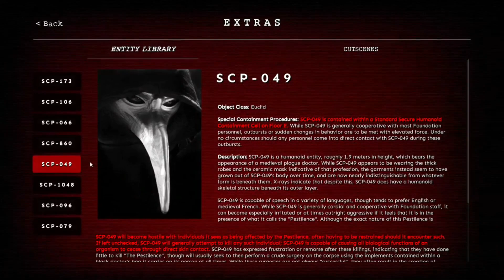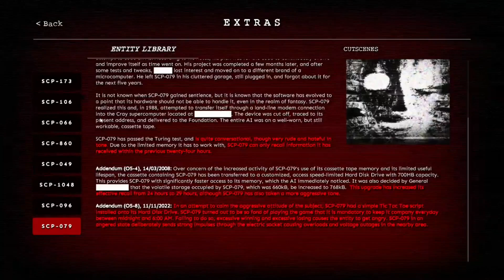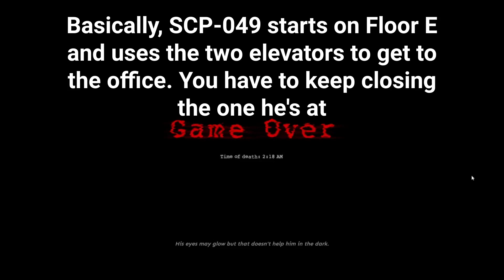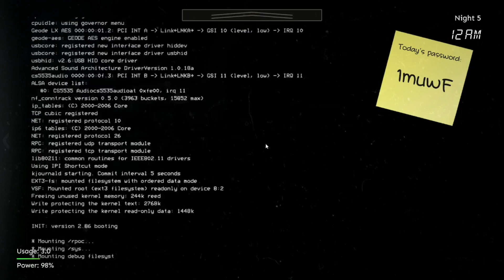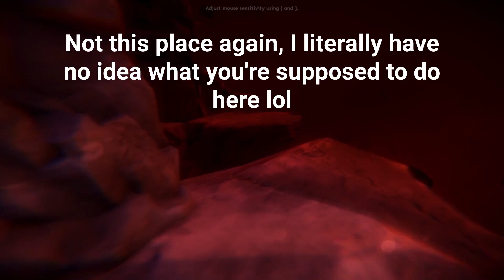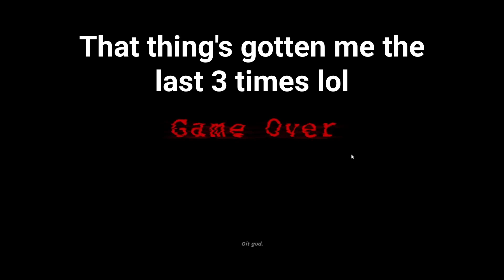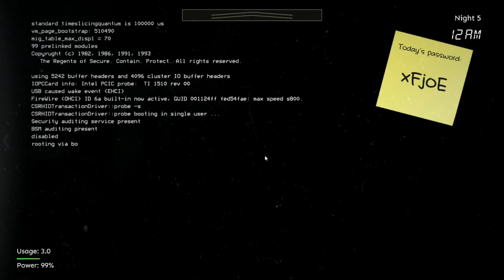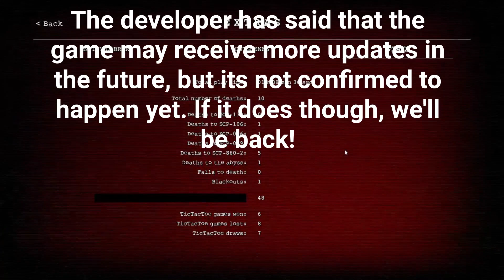THE DOCTOR IS IN! | SCP: The Endurance (Ending)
I know it's been so long since we last played this game, but I really wanted to come back and get the ending for it, so that's what we'll be doing today!

Timestamps:
0:00 Intro
1:08 Night 3
5:49 Night 4
8:28 Night 5
14:41 Ending Cutscene
16:07 Outro